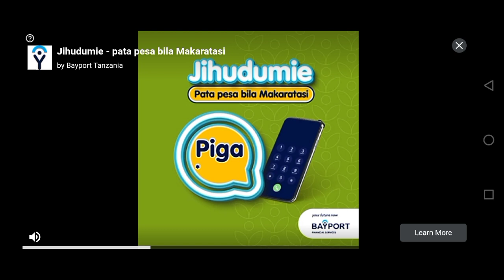New America Truck Mod: Indonesia Bus Simulator